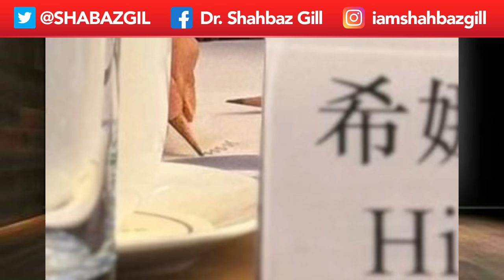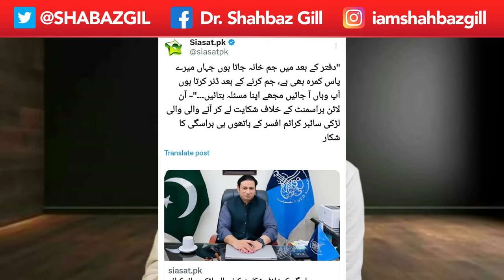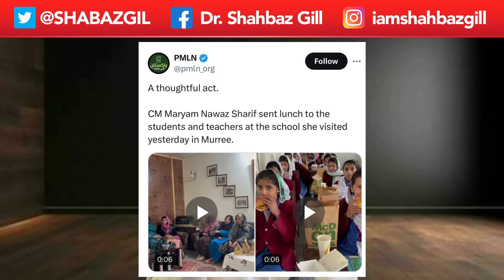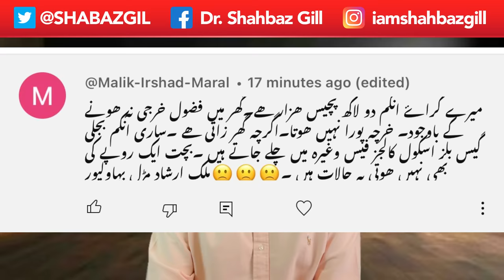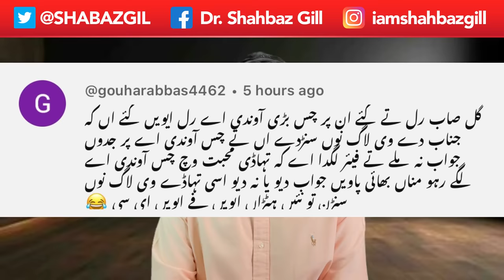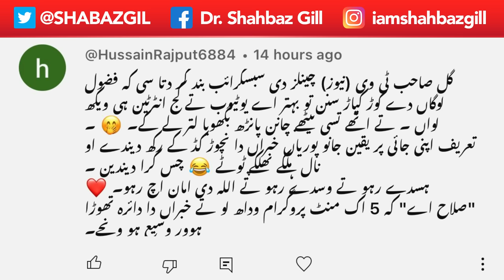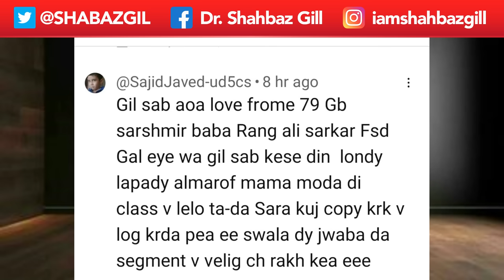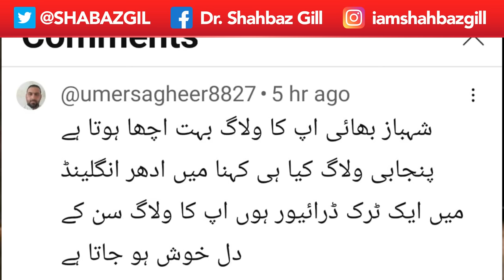Hina Butt In China Huge Embarrassment | Punjabi Vlog